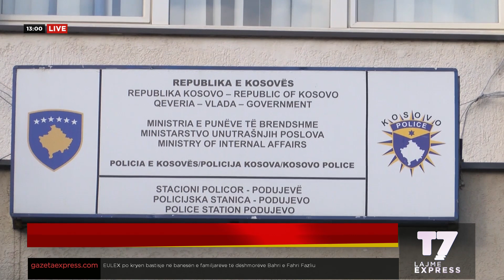Lajmet e orës 13-00, 12.08.2023 | EXPRESS | T7